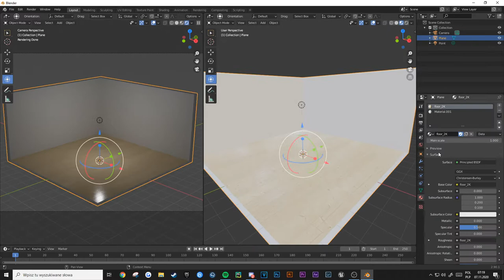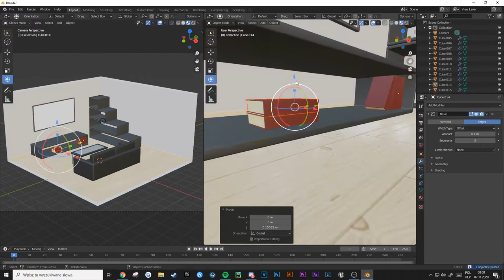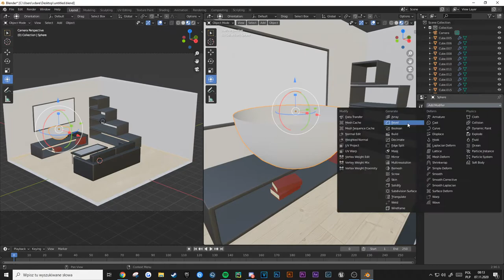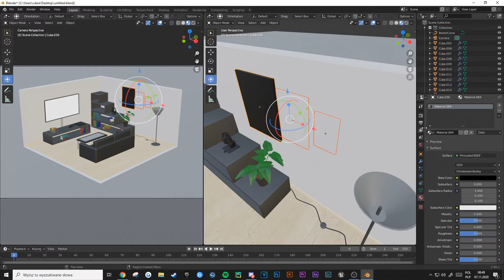Livingroom - Blender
Today I'm presenting livingroom made in blender. Check my all blender productions.

Render: 10m
Full work time: 2h